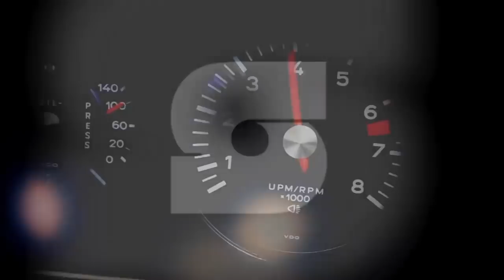Doc's House Calls with Straton Watch Co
In this episode of Doc's House Calls, Doc sits down with Kyle Schut, Founder and Owner of Straton Watch Co, inspired by his combined passion for classic car racing and watches, to talk about cars, design, his evolution as an entrepreneur, and some of the real-world challenges he's faced.

Sit back, relax, and WatchWithUs to find out what inspires Kyle, how he brought Straton to where it is, and where he plans to take the company in the future.

You can find Straton Watch Co. on the web...

You can find NTH on the web...